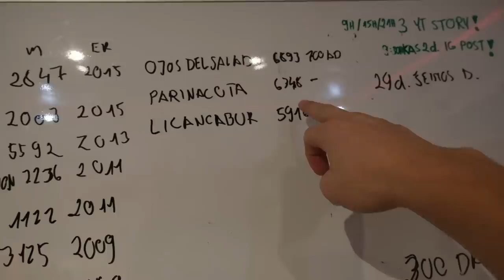Vienas paskutinų metų projektų